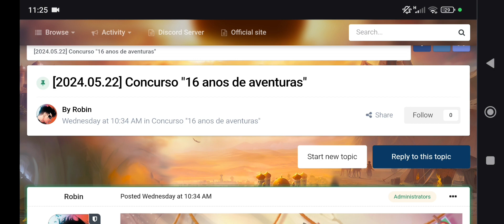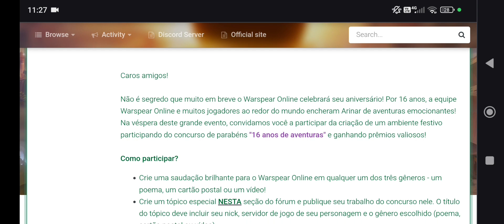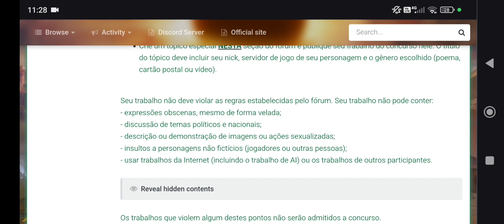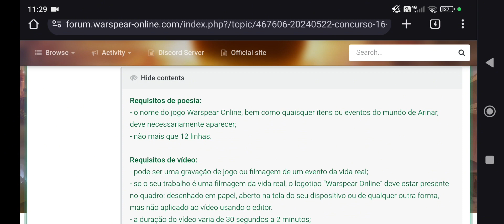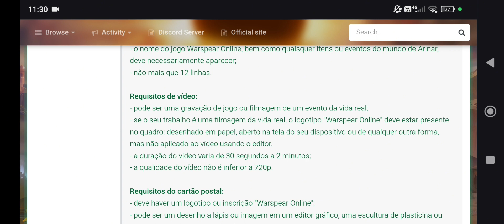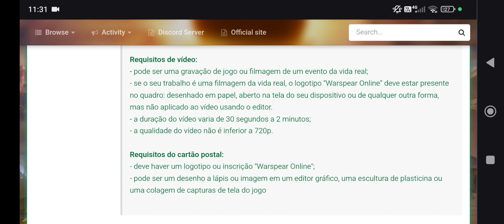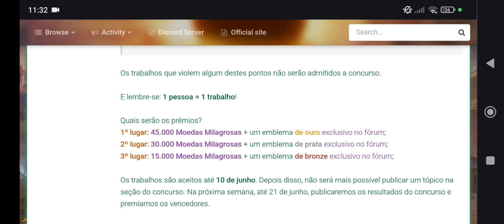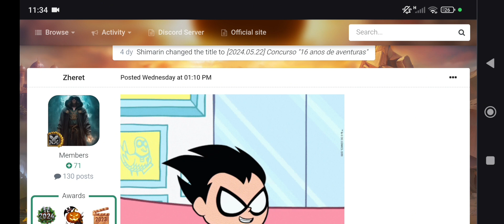Warspear Online - Concorra até 45.000 MOEDAS MILAGROSAS no CONCURSO DE ANIVERSÁRIO de 16 ANOS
E aí galera,blz?

Mano Caco na área para mais um vídeo de Warspear Online e dessa vez galera, tem concurso para o aniversário de 16 anos do jogo.

Espero que participem, pq eu VOU PARTICIPAR

concurso Warspear Online, warspear online moedas milagrosas, Warspear online contest, warspear Online miracle coins,